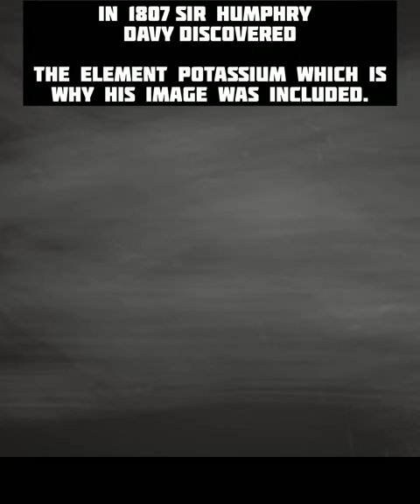In 1807 Sir Humphry Davy discovered the element potassium which is why his image was included#short